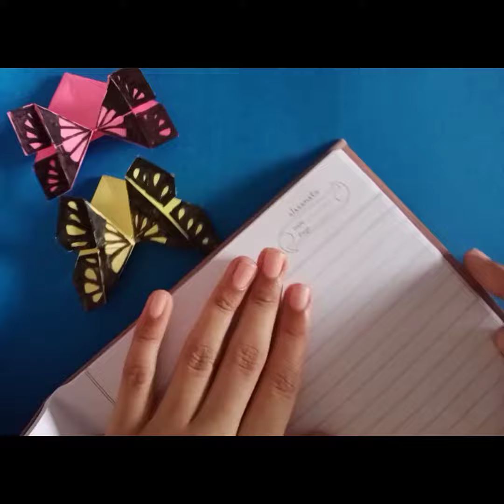origami butterfly bookmark/origami paper craft/Bookmark idea